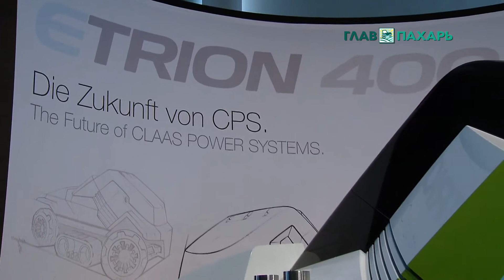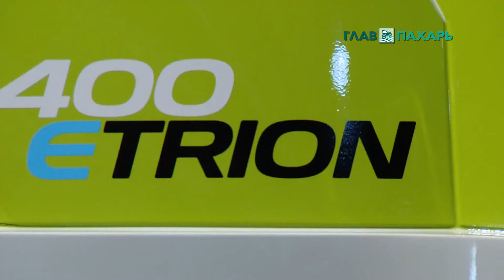Концептуальный трактор Claas Etrion 400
Claas Etrion 400